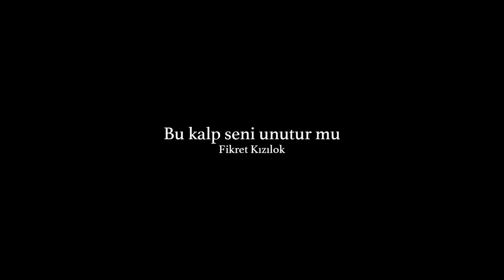Cover "Bu Kalp Seni Unutur mu" Fikret Kızılok by Hecho en Turquía con subtítulos en turco y español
Queríamos compartir una de nuestras canciones turcas favoritas con ustedes ♥️
PD. No somos cantantes ni músicos (Perdón por los errores 😊) pero es con mucho amor.
"Bu kalp seni unutur mu" de Fikret Kızılok